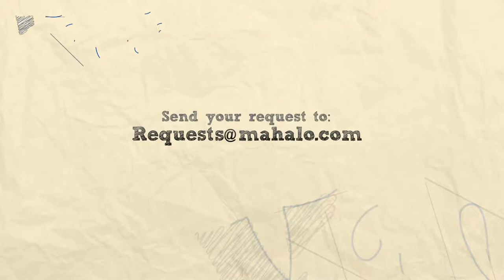How to Make Guacamole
Miranda Valentine, founder/editor of the popular lifestyle blog, Everything Sounds Better in French - teaches us how easy it is to make delicious and healthy guacamole!